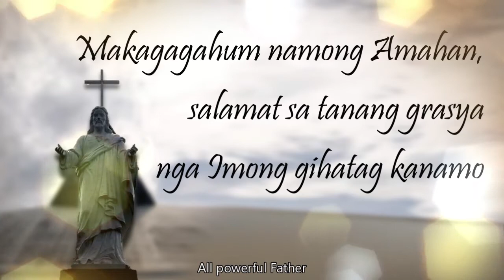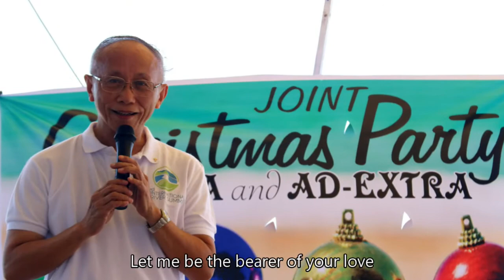HiLARiTAS | TRIBUTE FOR ARCHBISHOP ANTONIO J. LEDESMA, SJ, D.D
"He will stand and shepherd his flock in the strength of the Lord, in the majesty of the name of the name of the Lord his God." Micah 5:4

Our hearts are filled with gratitude to his Excellency.
Thank you so much Archbishop Antonio J. Ledesma, SJ, D.D for being a good shepherd in the Archdiocese of Cagayan de Oro.
You will be always in our hearts and prayers. We love you bishop!

Song Title: LET ME BE THE BEARER OF YOUR LOVE
Words & Music by: Fr. Nino T. Andrande, OSAV
Arrangement by:Gino Torres
Song Performed by: Bukas Palad
 Action Performed by: HiLARiTAS-ACDO CATECHETICAL MINISTRY
Original Action from: PCC JHS students